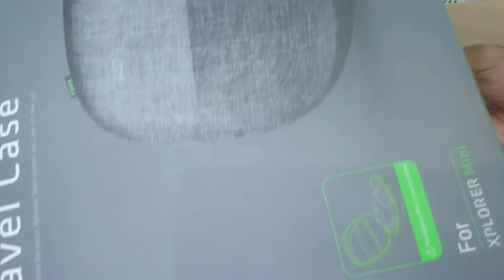Unboxing Drone xiro mini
isi paket komplit drone xiro mini

# Terima Dokumentasi foto dan video menggunakan Drone
# Services Drone
# Training Drone
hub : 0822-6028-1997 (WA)